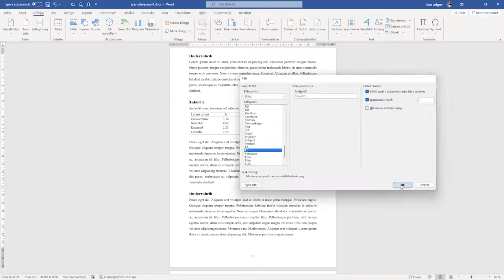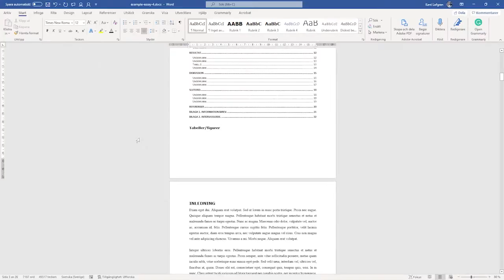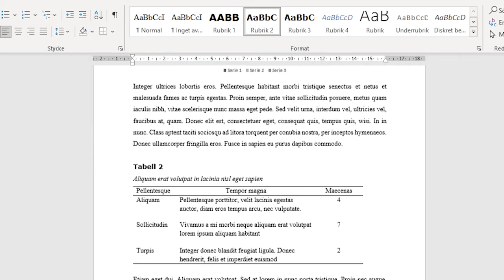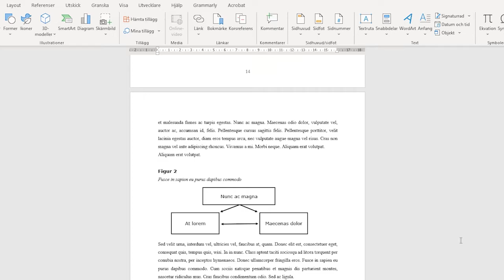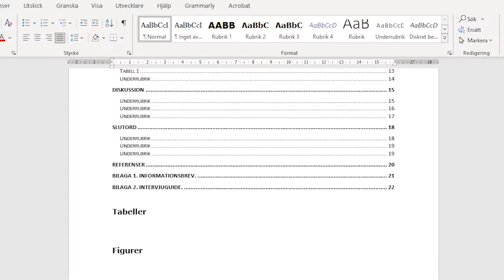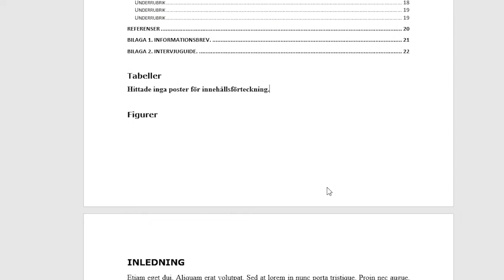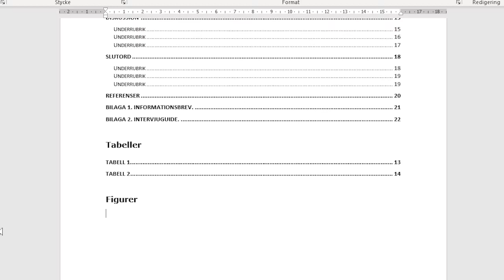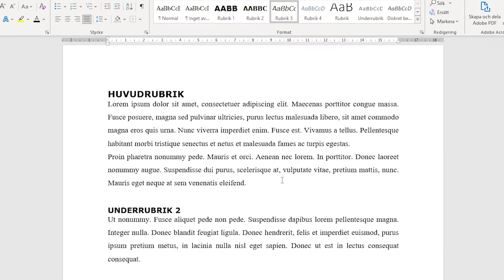Två eller flera innehållsförteckningar i ett och samma samma worddokument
Steg 1: Formatera tabellerna och figurera till rubriker. Steg 2: Placera den blinkande markören precis framför rubriken. Gå till fliken Infoga, därefter "Snabbdelar" och välj "Fält". Skrolla ned och välj TC och ange vad du vill att det ska stå i innehållsförteckningen. Markera "flera tabeller". Välj dispositionsnivå, ange siffran 1 och klicka OK. Upprepa detta för samtliga tabeller och figurer. Steg 3: Gå tillbaka till sidan med innehållsförteckningen. Placera markören där du vill stoppa in din lista. Skriv underrubriken "Tabeller/figurer". Gå till fliken "Referenser" och klicka på Innehållsförteckning. Välj "Anpassad innehållsförteckning", klicka "Alternativ", och avmarkera "Formatmallar" och "Dispositionsnivåer". Markera "Innehållsförteckningsord". Detta innebär enbart rubriker med fältkoden. Klicka OK, och OK.

Upprepa för samtliga tabeller och/eller figurer.

Om du behöver separata innehållsförteckningar, börjar du med att skriva underrubrikerna. I detta exempel "Tabeller" och "Figurer". Därefter ska du lägga till en unik bokstav i fältkoden för var och en av dessa. Gå till tabellerna. Visa fältkoderna. Efter en punkt, skriv bokstaven "x" och gör ett mellanslag. Sedan går du till figurerna och gör samma saker. Efter en punkt, skriv bokstaven "y" och gör ett mellanslag. Gå tillbaka till sidan med innehållsförteckningen. Placera markören där du vill stoppa in din lista. I detta fall under rubriken "Tabeller". Gå till fliken "Referenser" och klicka på "Innehållsförteckning". Välj "Anpassad innehållsförteckning", klicka "Alternativ", och avmarkera "Formatmallar" och "Dispositionsnivåer". Markera "Innehållsförteckningsord". Detta innebär enbart rubriker med fältkoden. Klicka OK. Det stå antagligen "Hittade inga poster för innehållsförteckningen", men det är normalt. Placera markören varsom helst i den meningen. Håll inne SHIFT och tryck på F9-tangenten. I detta exempel står det nu "TOC \f \h \z". Placera markören efter "f", gör ett mellanslag och skriv bokstaven "x". Högerklicka på den där koden och uppdatera fältet. Upprepa detta för dina eventuella figurer.

Lycka till med din uppsats eller vad det nu är för dokument som du skapar.